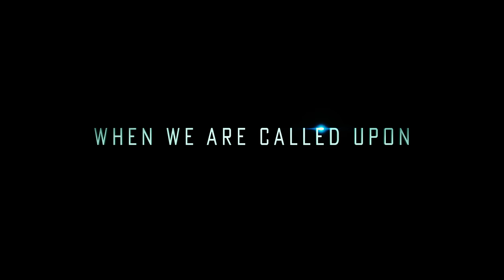Transformers: The Last Knight – Trailer (2017) Official – Paramount Pictures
When all seems lost, a few brave souls can save everything we’ve ever known.

The Last Knight shatters the core myths of the Transformers franchise, and redefines what it means to be a hero.  Humans and Transformers are at war, Optimus Prime is gone.  The key to saving our future lies buried in the secrets of the past, in the hidden history of Transformers on Earth.  Saving our world falls upon the shoulders of an unlikely alliance: Cade Yeager (Mark Wahlberg); Bumblebee; an English Lord (Sir Anthony Hopkins); and an Oxford Professor (Laura Haddock).

There comes a moment in everyone’s life when we are called upon to make a difference.  In Transformers: The Last Knight, the hunted will become heroes.  Heroes will become villains.  Only one world will survive: theirs, or ours.

Transformers is coming to theatres June 2017!
Cast: Mark Wahlberg, Josh Duhamel, Anthony Hopkins, Laura Haddock, Isabella Moner, Stanley Tucci, John Turturro